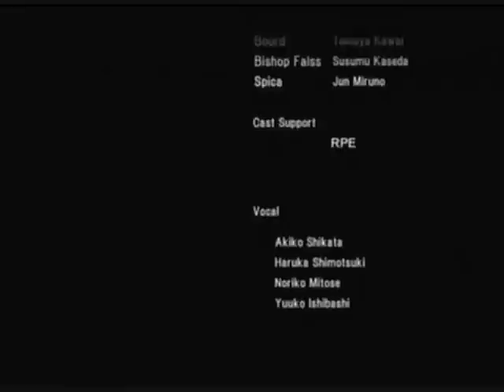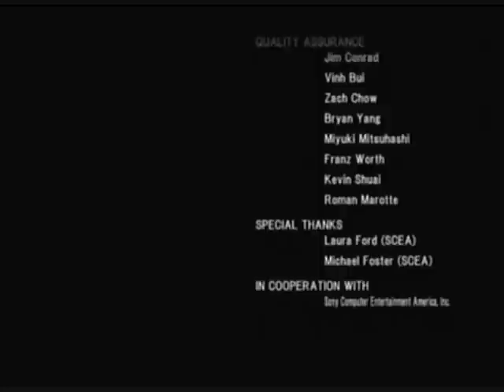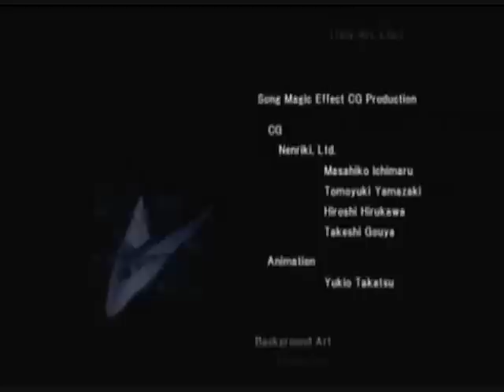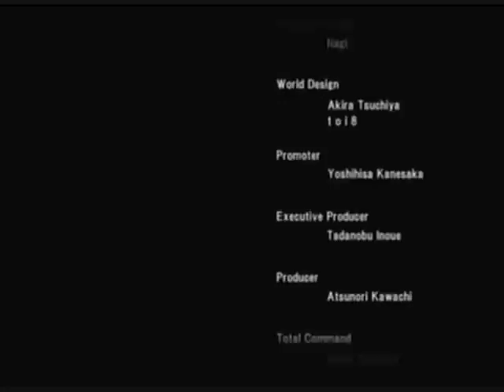Ar Tonelico - Shurelia and Mir part 3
The battle has finally ended... or HAS IT!? Mir is pissed and is about to unleash her full power on our heroes and destroy the land! ZOMG!!!

But Shurelia has one final trick up her sleeve, she aims to sing the song SUSPEND. And end Mir's reign of terror... but at the cost of her own life, oh god... why Shurelia... why do this!?